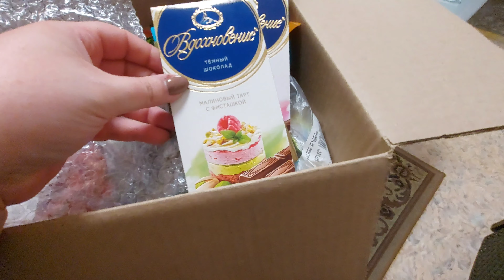УЗИ ЩИТОВИДНОЙ ЖЕЛЕЗЫ